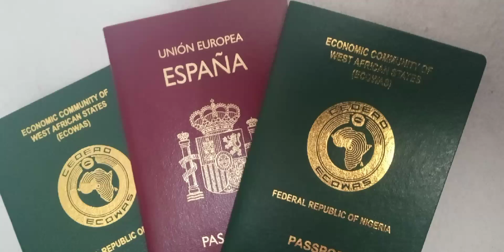1 October 2021